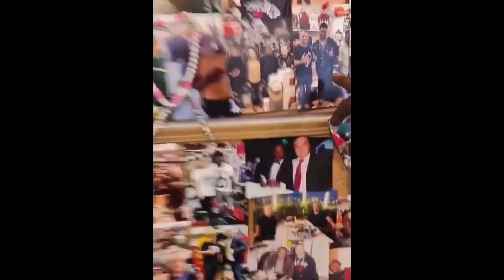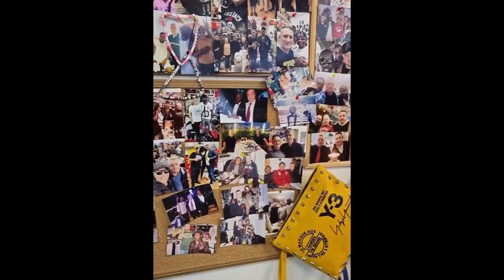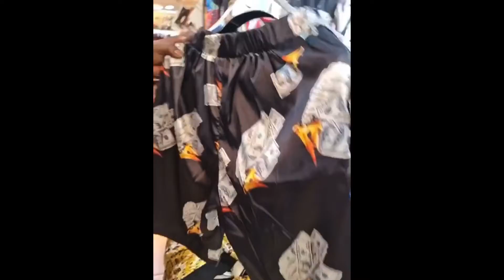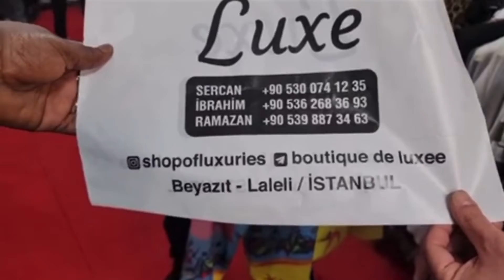HÉRITIER WATA A REMERCIÉ BATU BALATISI YE NA BA MUSICIENS PO NA CONCERT YA ST VALENTIN NA TURQUIE.